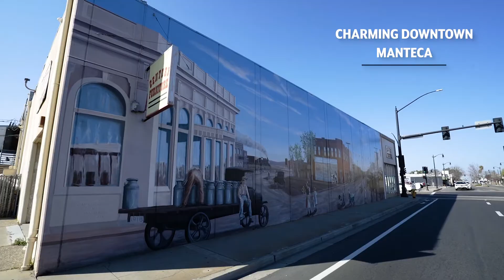Vida at The Collective by Trumark Homes in Manteca, CA | Community Overview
Discover Vida at The Collective, a new 55+ active adult neighborhood featuring up to 1,708 Sq. Ft. homes, 2 beds, 2 baths, and a 2-car garage, Vida offers a lifestyle filled with luxury and convenience. Designed with modern living, luxury, and comfort in mind, Vida offers expertly crafted homes featuring open layouts, high-end finishes, and plenty of space to relax or entertain. Enjoy premium resort-style amenities including a clubhouse, pool, and more. Don't miss out on the opportunity to be part of this dynamic community.

Community Highlights:
Open-Concept Floor Plans: Enjoy seamless transitions between the kitchen, dining, and great room, creating a perfect space for family gatherings and entertaining.

Gourmet Kitchens: The kitchens at Vida feature granite slab countertops, stainless steel appliances, and ample space for cooking and entertaining.

Luxurious Primary Suites: Relax in a spa-inspired retreat with a spacious walk-in closet, dual sinks, and a walk-in shower.

Flexible Spaces: The open floor plans provide adaptable spaces that can be customized as home offices, guest rooms, or hobby areas to suit your lifestyle.

Access to Amenities: Vida at The Collective boasts a variety of amenities designed for active adults, including parks, walking trails, and community recreation areas, offering the perfect balance of outdoor relaxation and social engagement.

Nestled in Manteca, CA, Vida at The Collective is located near shopping, dining, and outdoor activities, offering the ideal balance of suburban tranquility and city convenience.

Why Choose Trumark Homes:
Expertly crafted homes with meticulous attention to detail
Prime locations with convenient access to amenities
Communities designed for a balanced and fulfilling lifestyle